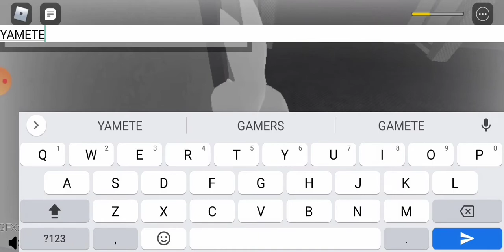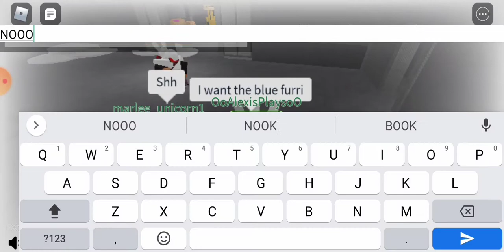transfur experience (rlly cringe)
i have nothing to say I have to say is WIDIDIDIDIDIDISIDISIDISISISISIDIDIDIDIDDIIDDIDIIDID WORLD STAR (INSERT DYING RABBIT NOISE)